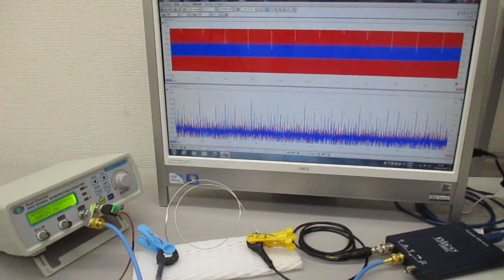線材の音響特性を利用した超音波発振制御技術 ultrasonic-labo